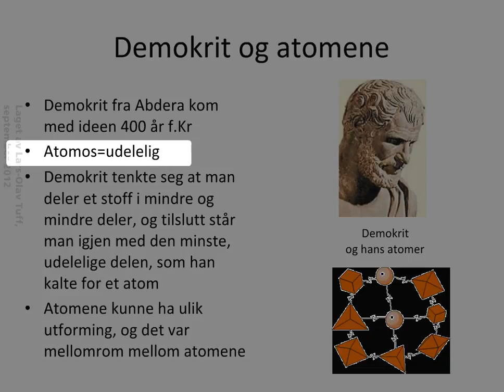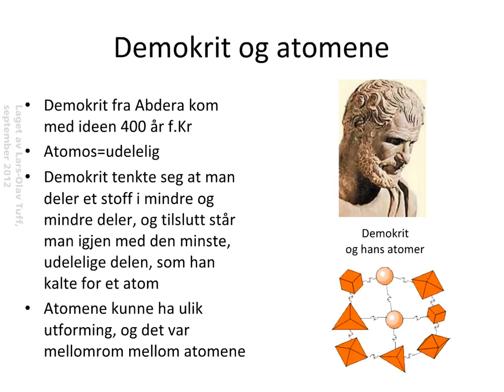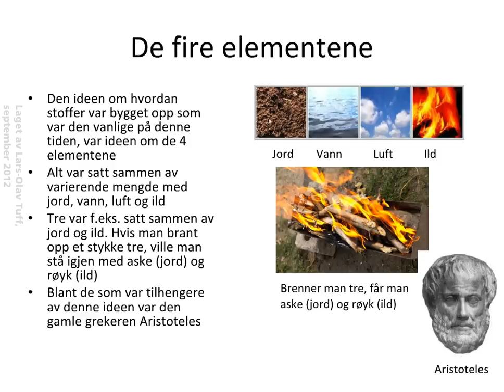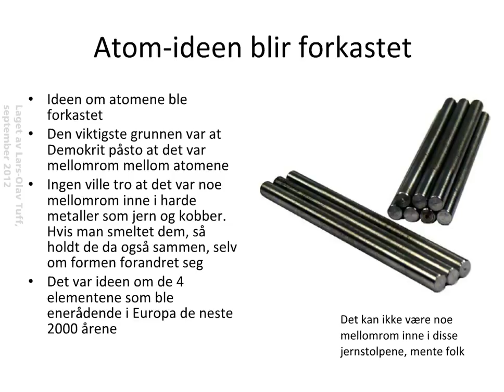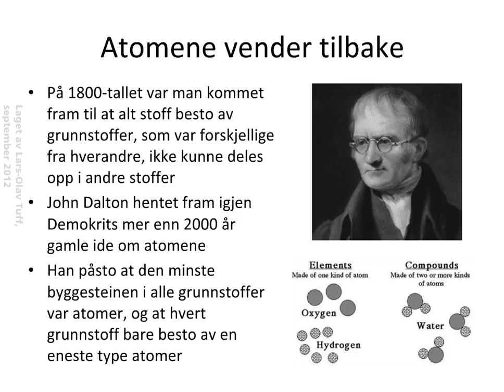01-02 Demokrit, alkymistene, Dalton